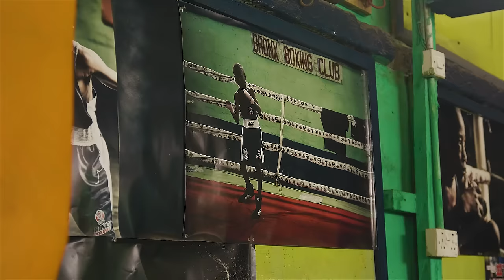Rocky Dawuni ft. Stonebwoy - Wickedest Sound (Official Video)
Rocky Dawuni "Wickedest Sound" featuring Stonebwoy

2019 (Aquarian Records, Six Degrees Distribution)
Directed by Slingshot
Executive Produced by Cary Sullivan

Lead Vocals: Rocky Dawuni
Featured Vocals: Stonebwoy
Drums: Kwame Boakye
Keyboards & programming: Michael Hyde
Backing Vocals: Rocky Dawuni
Guitars: Bruno Coons
Bass: Mark Simms
Dundun: Gnenemon Soro
Percussion: Kahlil Cummings
Trumpet: Josiel Perez
Saxophone: Randall Fisher
Trombone: Fabio Santana
Written by David "Rocky" Dawuni
Recorded at Village Studios, Los Angeles
Produced by Rocky Dawuni
Mixing Engineer: Michael Blum